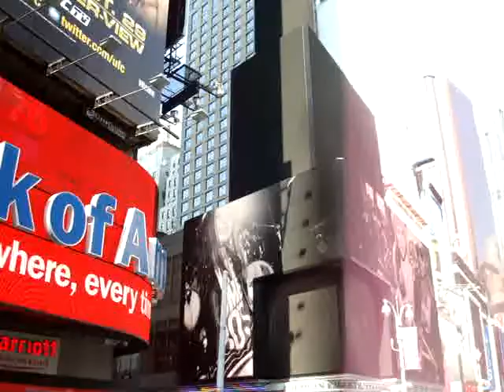Times Square, New York City, October 18, 2011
A private recording of the outdoor commercials and marketing stunts at Times Sq, NYC, recorded on Oct 18, 2011